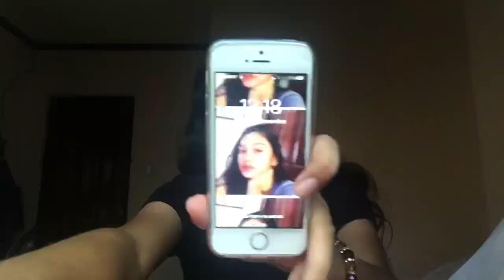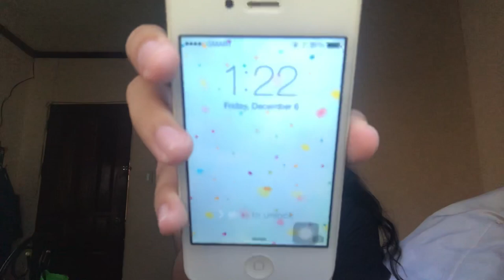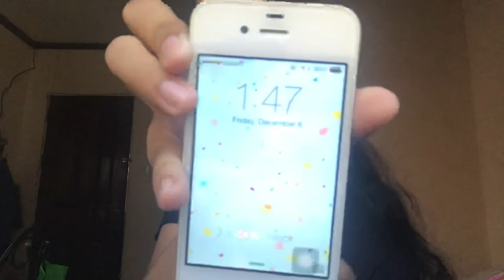VLOGMAS: Anong Ganap?! (Philippines) • Its Fancy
Hi mga Frens, It’s Fancy! I hope y’all enjoyed!

FAQs:
Name: Frances Gwyneth
Age: 14